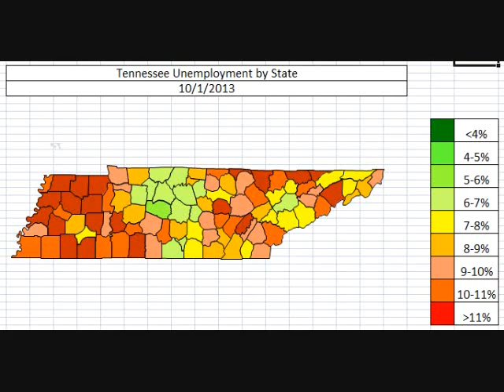Tennessee Unemployment By County October 2013